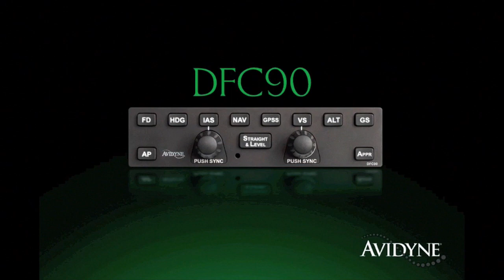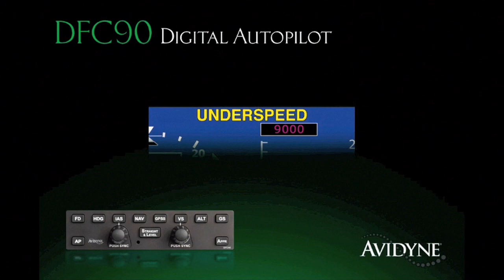Aero-TV: Politics At NBAA 2012 -- Forbes' Rich Karlgaard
In addition to being the Publisher of one of the iconic business publications in the world, Rich Karlgaard is "one of us." He is a pilot, an aircraft owner and a user of General Aviation. His bio states that in addition to being the Publisher of Forbes magazine that is his "Digital Rules" column, Rich writes about technology, entrepreneurship, regional economic development, and the future of business and work. He also lectures on these subjects and is a regular participant on the Fox News Channel's Forbes on Fox.